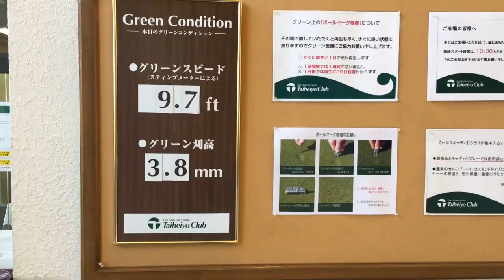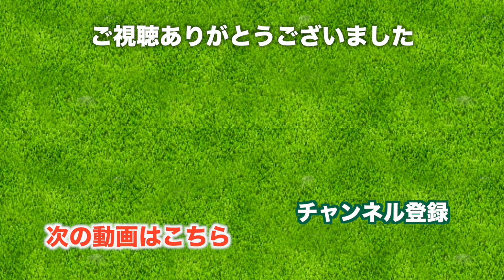ゴルフ好き女子3人で市原に行こう！【太平洋クラブ市原コース H1-5】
ハンディキャップを取得し、競技ゴルフに出場していくために、太平洋クラブ市原コースにやってきました。
今日はゴルフ友達と3人でレディースティーでのゴルフです。

土日のゴルフは高いし、待ち時間も長く、渋滞があったりしますよね。
平日ゴルフなんて贅沢ですが、職業柄行けちゃうメンバーを集めて平日セルフプレーです。

市原コースはどんなゴルフコースになるのか、楽しみです。

♣本日のゴルフ場: 太平洋クラブ 市原コース